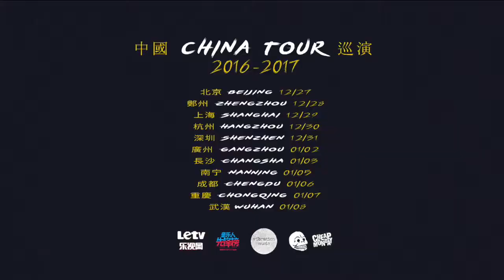Join The Riot - Buckle Up [Official Music Video]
In the spring of 2015 we went touring in China and met the best crowds in the world. We had no idea it could be this fun playing music on a scene until we experience the Chinese audience. Luckily we had the great fortune traveling with the eminent filmmaker Benjamin Dowie who produced this fine piece of art prior to our upcoming second tour in China during December 2016 – January 2017.

Vibration Music
MIDI Music Festival

Thanx to:
LeTV
Cheap Monday

LYRICS:
I’m sorry I’m the lonely one
I’m sorry I let you down
I’m sorry you’re going now
And baby I’m the only one
But it took me ages to understand
It gets blurry every time you are gone

So buckle up
It’s gonna be a long rough night a head of us
Lets buckle up

Oh x 8

So buckle up
Lets buckle up
It’s gonna be a long rough night

Oh x 2